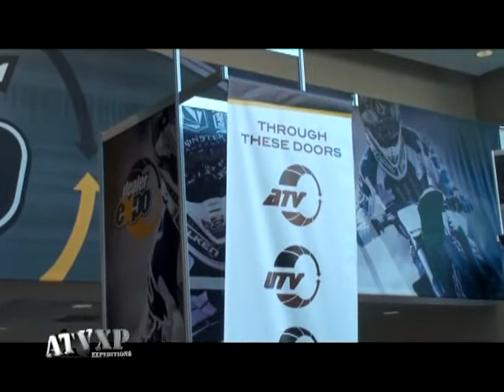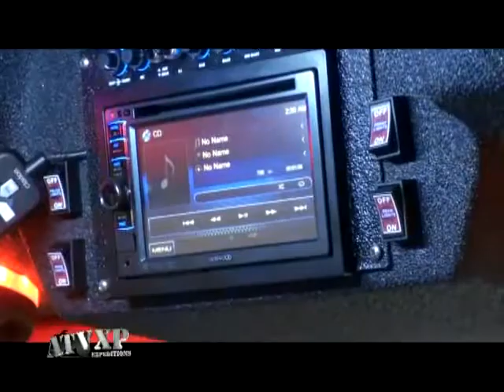ENDURO DEL VERANO Y NUESTRA VISITA A LA EXPO EN INDIANAPOLIS , USA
TE MOSTRAMOS ALGO DE LA CARRERA "EL ENDURO DEL VERANO", DE LA FRONTERA EN PINAMAR Y DE NUESTRA VISITA A LA EXPO DEALEE ANUAL EN INDIANAPOLIS,USA.